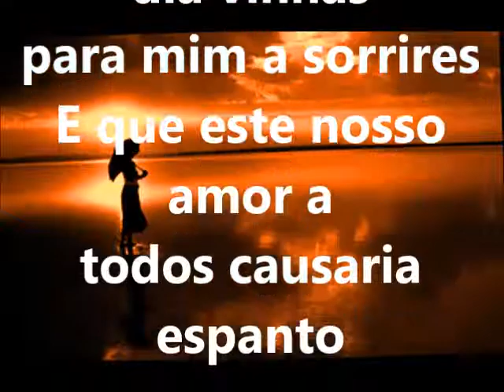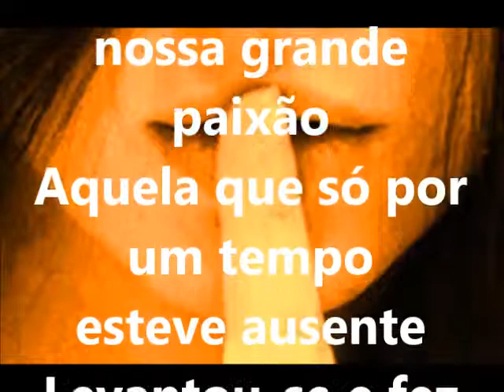Meu Filme SILENCIO